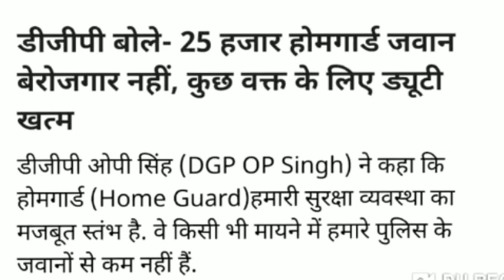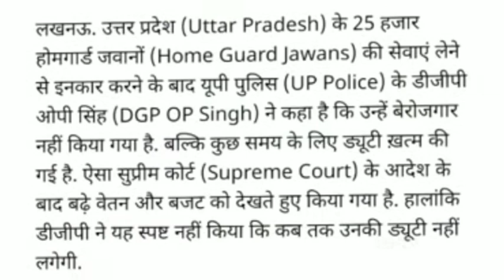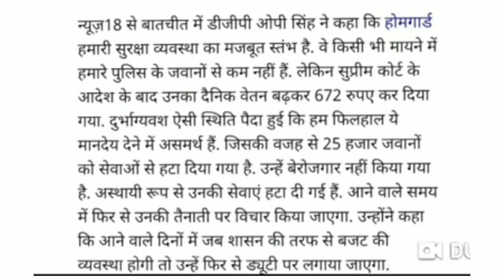UP home guard latest news || DGP SAYS THAT ABOUT 25000 HOME GUARD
up home guard latest news|| 25000 HOME GUARD LATEST NEWS, up home guard 25000 removal , home guard , up police home home guard,

Dosto Is Video Me Maine Aapko  UP HOME GUARD KE 25000 Removal ke  BARE - Me Explain Karne Ki Koshish Ki Hai Ummeed Hai Aapko Ye Video Pasand Aayegi.